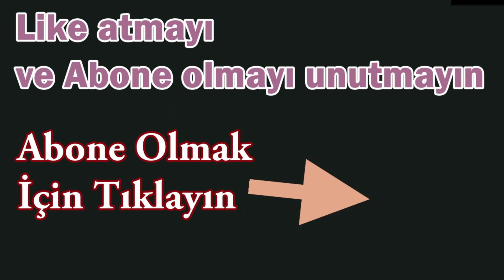Counter Blox Kafadan Vurma Hilesi Roblox Counter Blox Aimbot Script Esp Wallhack Roblox Exploit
Hile programı ve Script rar şifresi beter